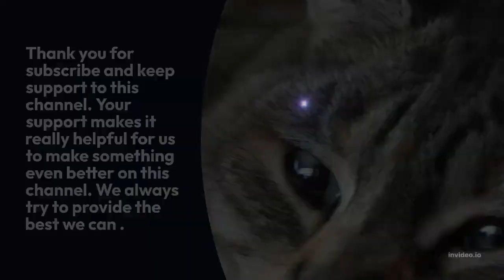Vicuna Animals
Chapters Added:

0:00 - Introduction
0:17 - Videos Vicuna
1:17 - Videos Vicuna
2:42 - Videos Vicuna
3:02 - Videos Vicuna
4:17 - Videos Vicuna
5:42 - Videos Vicuna
6:02 - Videos Vicuna
7:42 - Videos Vicuna
8:02 - Videos Vicuna
9:30 - Thanks for watching